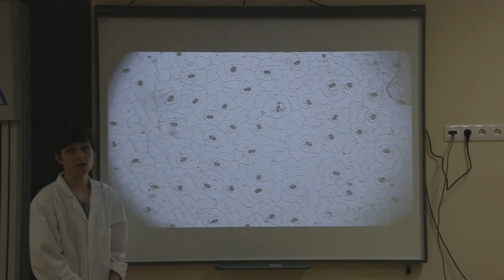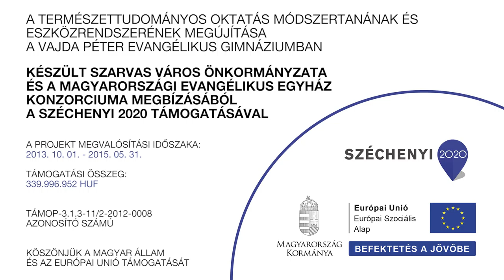Levél bőrszöveti nyúzat vizsgálata